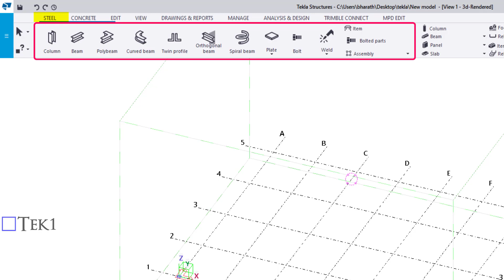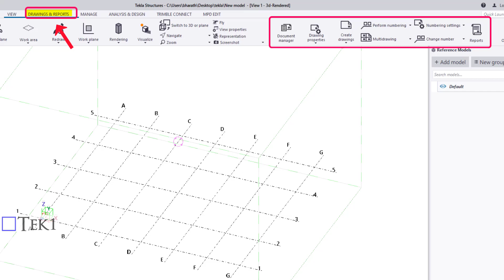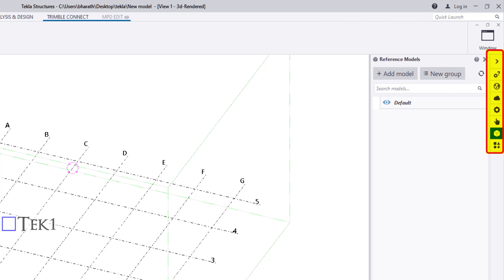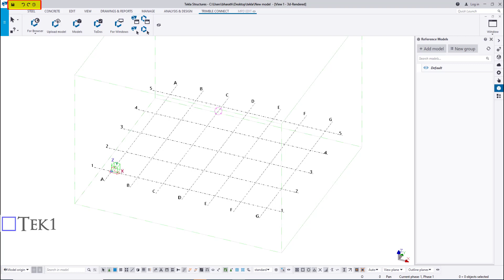Tekla UI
Tekla User Interface.